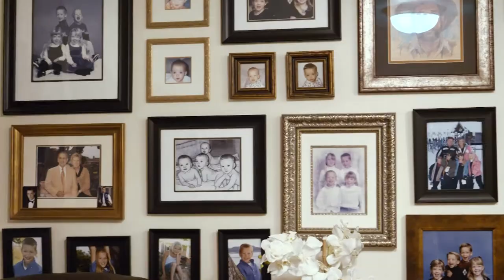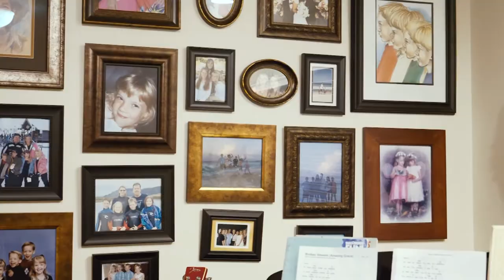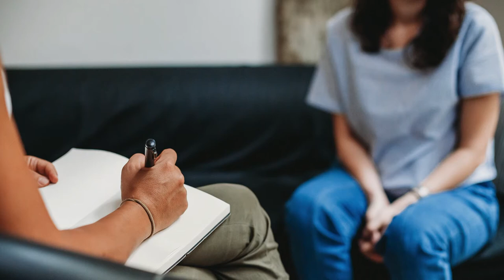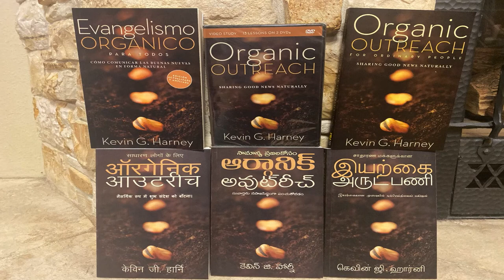Navigating Life’s Surprises 1 Nehemiah Surprised By the Call of God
Navigating Life’s Surprises 1 (Nehemiah)
Surprised By the Call of God